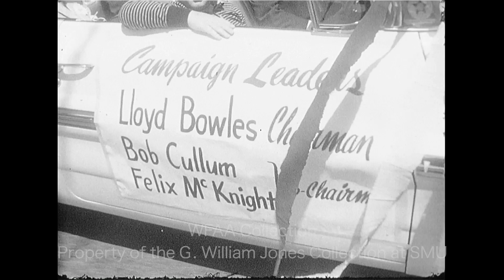Parade Through Dallas To Help Raise Money For Camp Soroptimist Near Lewisville - April 1961 (Silent)